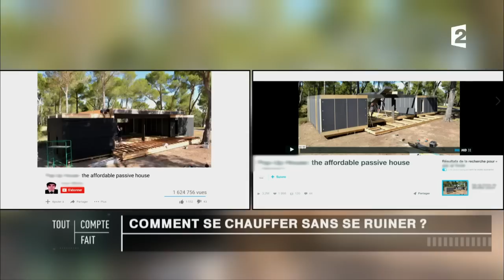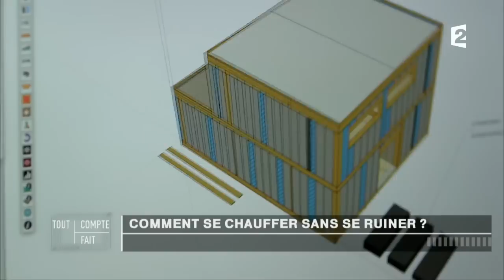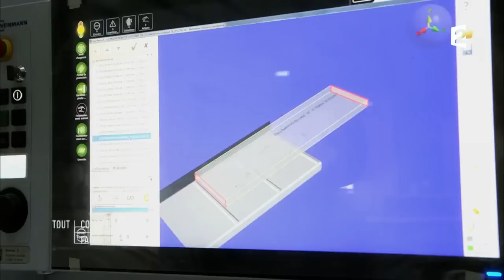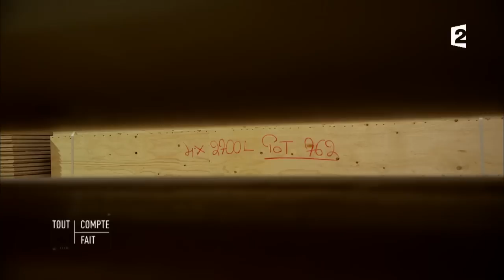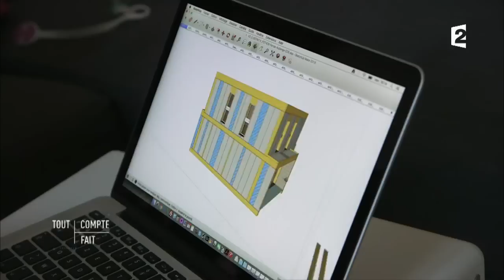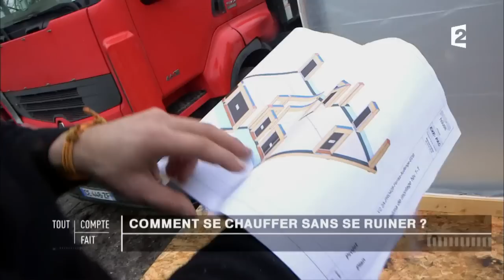Pop Up : la maison du futur ? - Tout Compte Fait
La « Pop Up House » est une maison en bois chic et pas chère, montable en seulement quelques jours et surtout très économe en énergie grâce à une isolation hors-pair.

Tout Compte Fait - Comment se chauffer sans se ruiner ?